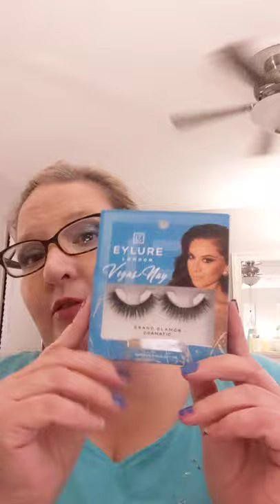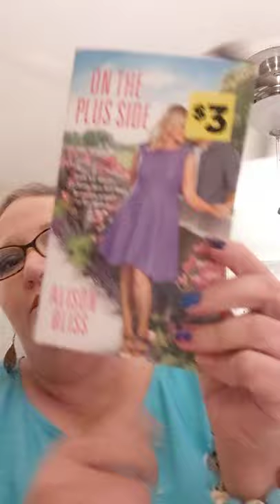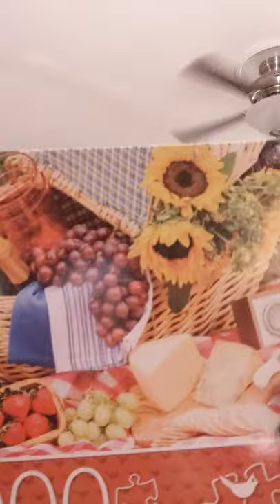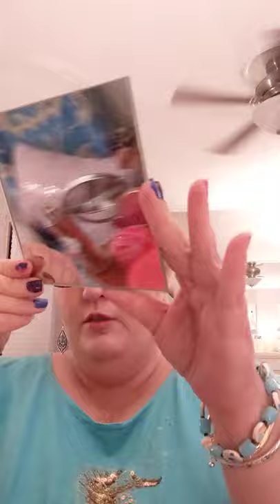retail Therapy Haul 💓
tjmaxx, dollar general and dollar tree goodies 💗🎉